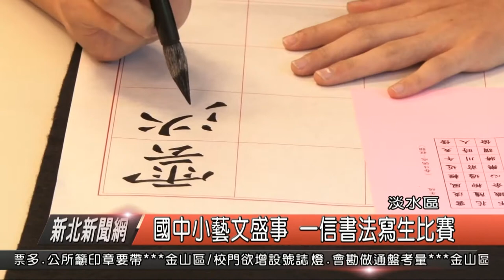國中小藝文盛事 一信42屆書法寫生比賽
淡水第一信用合作社為了提倡國民中、小學學生書法，還有寫生風氣，在昨天舉辦第42屆國民中、小學學生書法、寫生比賽，並且於一信教育訓練中心，還有淡水漁人碼頭域舉辦，活動吸引淡水、八里、三芝、石門、金山及萬里等6行政區內，國民小學四、五、六年級及國中生，超過五百名學生一同參與。

淡水一信理事主席 麥勝剛

淡水一信表示，連續舉辦了42年的國民中、小學學生書法、寫生比賽，是一年一度的藝文盛事，獲得在地五十所國民中、小學師生的熱烈迴響，為了善盡企業社會責任，熱心舉辦公益活動，就是希望在淡水與北海岸的國中小學生，可以藉由比賽，對於藝術與文化能夠有更深曾的進步與學習。

今年的寫生地點，從原本的金色水岸，移動到淡水漁人碼頭，加上晴郎的天氣讓學童可以盡情的寫生，其實淡水一信，深耕地方，不僅是在地的金融機構，對於回饋社會更不遺於力，熱心舉辦公益活動捐贈救護車、國中小學「一信獎」獎學金，對於專業服務，而未來還會在，新北市新莊區增設1家新分社，對於這一次的書法寫生活動，更希望學童可以盡情發揮所學，為學校爭取榮耀。